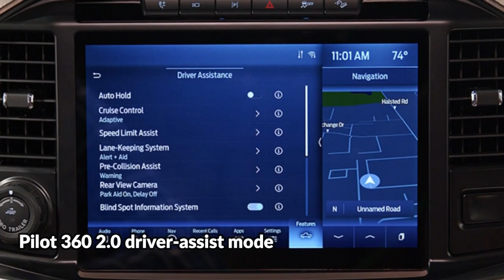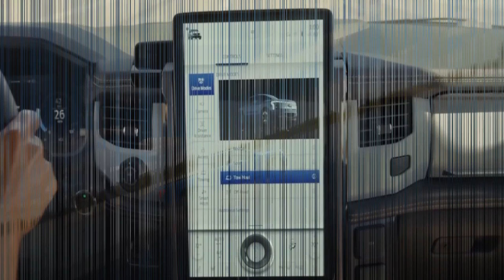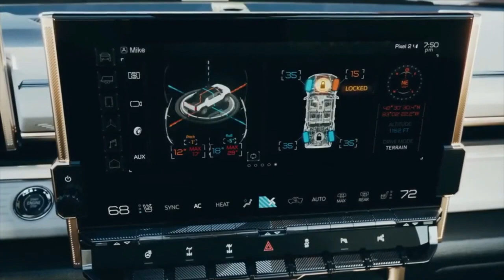10 Most EXPENSIVE Pickup Trucks Video CHECK THIS OUT!!!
Full-size pickup trucks have progressed from their early days as workhorses to luxurious family vehicles in the modern era. Some of the most expensive trucks now sell for more than $100,000 when fully loaded with tech, safety, and comfort features normally found only in premium sedans.

Most people are aware that pickup trucks are among the most popular vehicles on the road.
What you may not know is that there are some extremely expensive pickup trucks on the market.

The GMC Sierra 2500HD is one of the most capable pickup trucks available. It has a towing capacity of 18,000 pounds and a carrying capacity of 3,500 pounds in its bed.
It also has a duramax 6.6-liter turbo-diesel engine with 445 horsepower and 910 pound-feet of torque.
That kind of power, however, comes at a cost, and Sierra's high asking price reflects that.
However, for those who require a truck that can handle almost anything, the Sierra is well worth the money.

Price : $41,295
With a towing capacity of 18,500 pounds, the Silverado 2500HD is also the heaviest and most powerful production truck on the market.
Its large size and impressive power make it a favourite among ranch owners and construction workers who require a truck capable of carrying heavy loads.
The high price of the Silverado 2500HD reflects its superior performance and durability.
Chevy trucks are known for their dependability, and the Silverado 2500HD is no exception. It's no surprise that this is the most expensive pickup truck on the market.

About Most Expensive Worldwide

Videos about Most Expensive Cars, Houses, Yachts, etc. Worldwide

Written, voiced and produced by Most Expensive Worldwide

❓ Copyright Questions